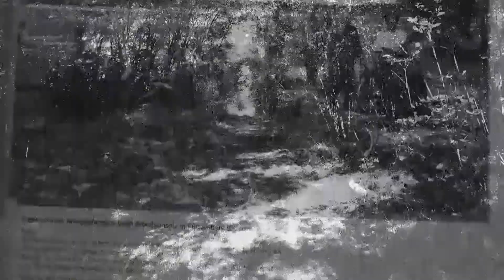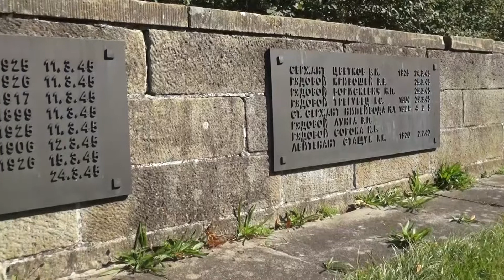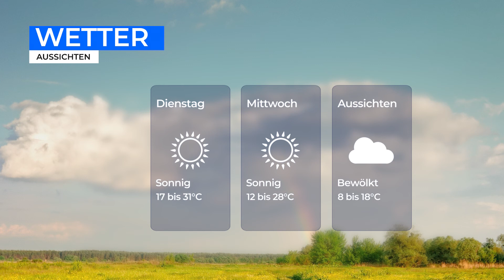Hier und Heute Nachrichten 14.September 2020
Themen: Alarmstufe Rot - Die Situation der Veranstalter 00:13
                 Streik im Krankenhaus 04:07
                 Straßensperrungen Filmdreh 04:52
                 Denkmäler - Hintergrund des Gedenkens 05:44
                 Bauarbeiten behindern Sprechzeiten 10:14
                 Havarie Wasser-Leitungsnetz 10:43
                 Einwohnerversammlung 11:10
                 Wetter 11:52